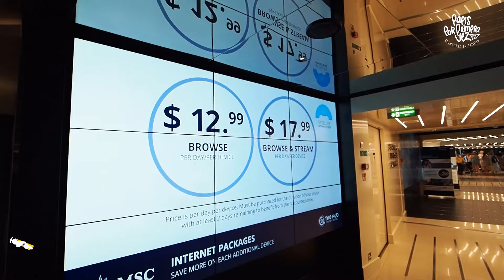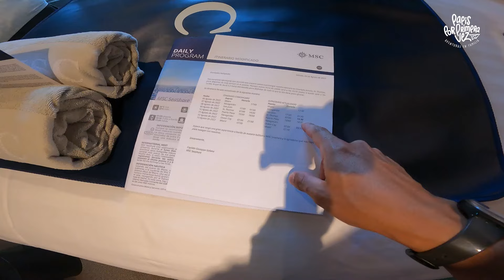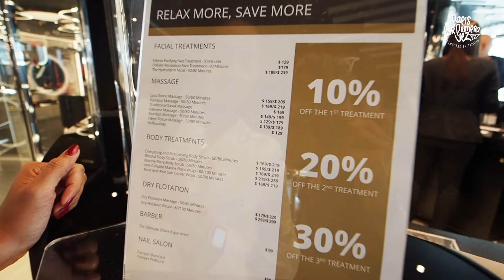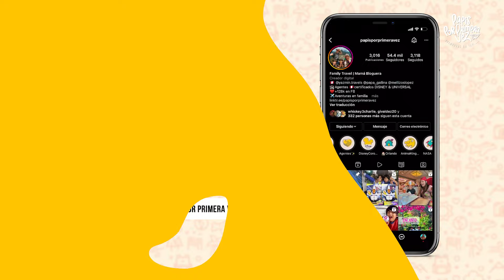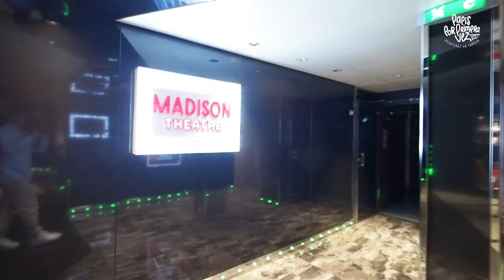CRUCEROS MUY BARATOS AL CARIBE // TODO lo que necesitas SABER para viajar en un CRUCERO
Antes de decidir en que crucero serán tus próximas vacaciones deberías tener en cuenta las siguientes cosas que te vamos a contar en el siguiente video. TODO lo que necesitas para que tu crucero salga de maravilla. Toda la info de cruceros de ensueño y económicos aquí.

➫ Recuerda que somos agentes de viajes Perú y certificados DISNEY y UNIVERSAL, por eso podemos ayudarte a planear tus viajes mágicos a los parques, cruceros y resorts de estas marcas.

➫ Si viajas al extranjero viaja seguro, con ASSIST 365 y obtén un descuento especial con nuestro código PAPISPORPRIMERAVEZ , lo ingresas al comprar por la web

y dale click a la campanita para que te avisemos cuando tengamos un nuevo video en el canal.

➥ Conviértete en miembro de este canal y así apoyarnos en seguir creando contenidos para ti: